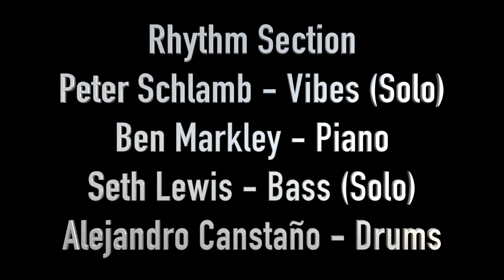Ben Markley Big Band - Autumn Air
Ben Markley Big Band

Autumn Air - Ben Markley
Composed and arranged by Ben Markley

Saxophones:
Wil Swindler - Alto
Dougan Smith - Alto
Peter Sommer - Tenor
Scott Turpen - Tenor
Sam Williams - Bari

Trombones:
Melissa Gardiner
Adam Bartczak
Zach Rich
Jon Gauer

Trumpets:
Clint Ashlock
John Lake
Dan Jonas
Gabe Mervine

Rhythm Section:
Peter Schlamb - Vibes (Solo)
Ben Markley - Piano
Seth Lewis - Bass (Solo)
Alejandro Castaño - Drums